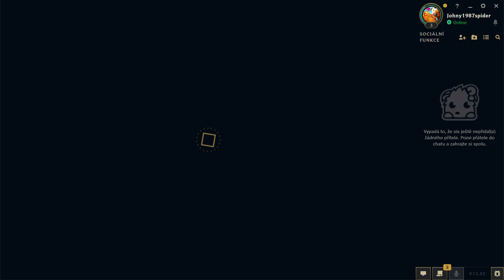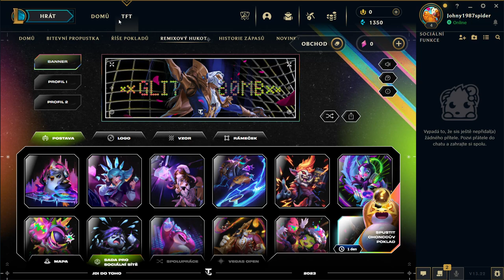League of Legends -2